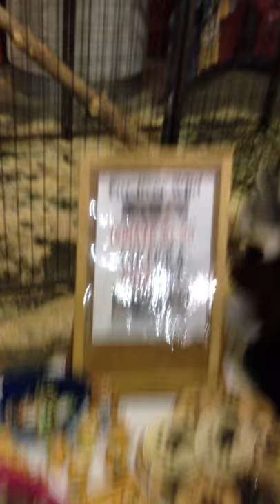Feeding Trout to Mountain Lion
Exhibitor feeds fresh trout to Mountain Lion at Sportsman Show.